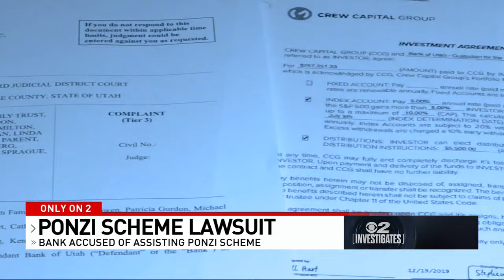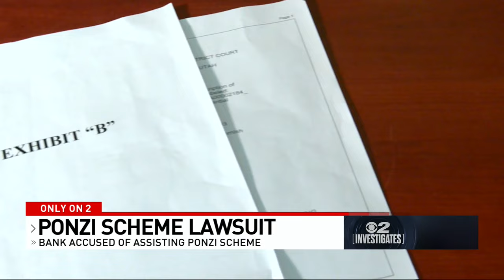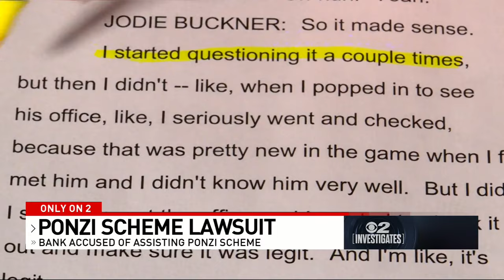Bank of Utah accused of allowing embezzlement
A local bank stands accused of knowingly participating in a multi-million dollar Ponzi scheme, according to a lawsuit filed against the bank in August.

The alleged Ponzi scheme was first discovered last fall in an action filed by the U.S. Securities and Exchange Commission against the estate of Stephen Swensen, a once highly regarded financial advisor, after his suicide on June 6, 2022.

The SEC report claims Swensen embezzled $30 million dollars from at least 50 of his clients over the course of a decade.

Court documents show the Bank of Utah was the institution where Swensen handled the majority of his business with clients.